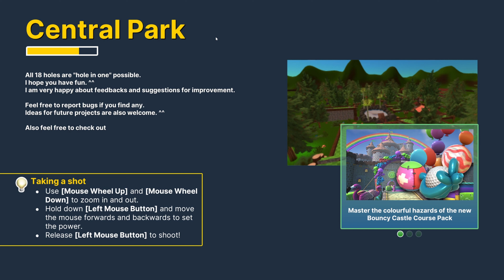Multiplayer Monday - Golf with Friends with Discord Chat, Central Park Just strolling on by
We take a walk in the park and skip a few places. Where are the benches? How are there pools? Where is my Coffee? I like hot chocolate instead.